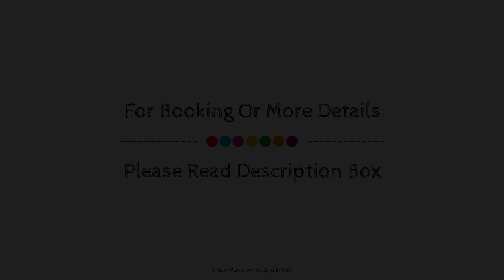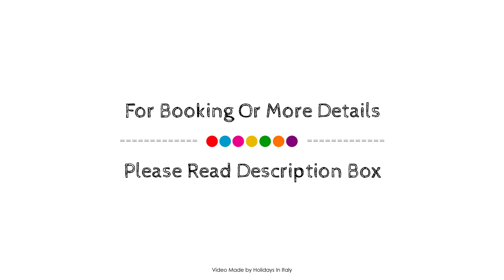Palazzo Roselli Cecconi, Florence, Italy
Searching For
1. Palazzo Roselli Cecconi - Florence
2. Palazzo Roselli Cecconi - Florence Virtual Tour
3. Palazzo Roselli Cecconi - Florence Rooms
4. Palazzo Roselli Cecconi - Florence Amenities
5. Palazzo Roselli Cecconi - Florence Videos
6. Palazzo Roselli Cecconi - Florence Offers
7. Palazzo Roselli Cecconi - Florence Deals
Audio Credit:
Track Title: Reasons To Hope
Artist: Reed Mathis